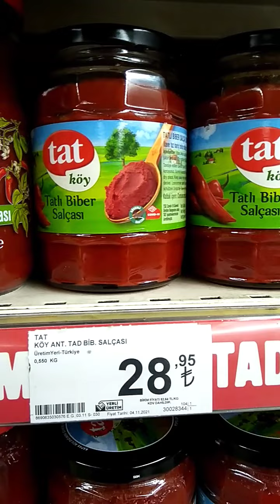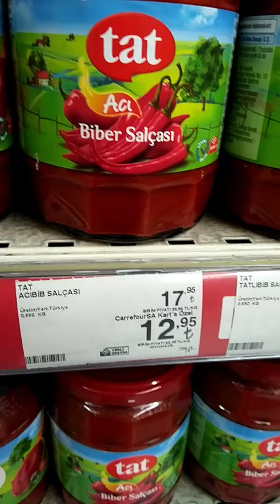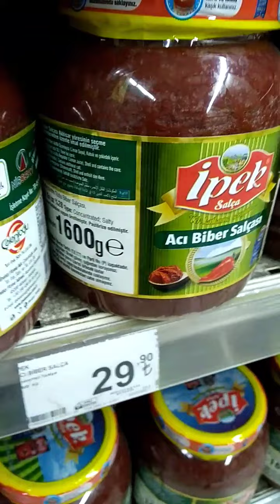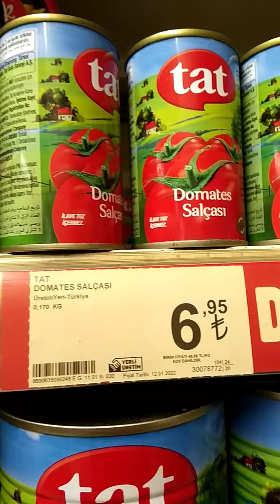CARREFOUR SA MARKET SALÇA FİYATLARI 26 OCAK 2021